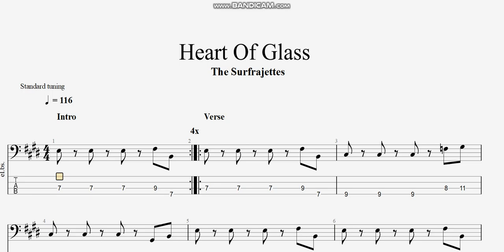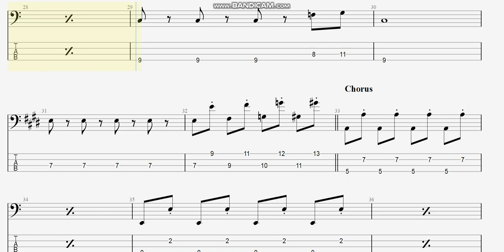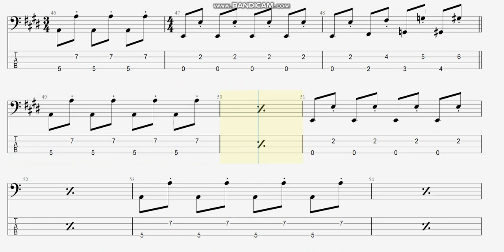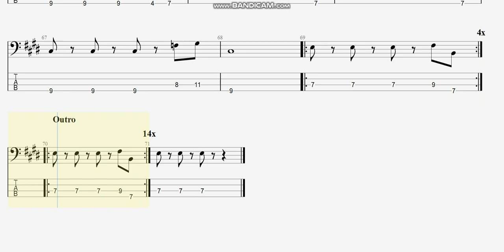The Surfrajettes - Heart Of Glass (bass tab)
まっきんチャンネルをより応援されたい方はメンバーシップ登録よろしくお願いします